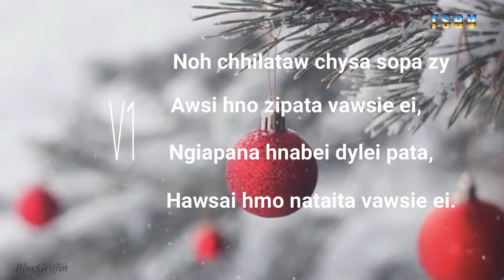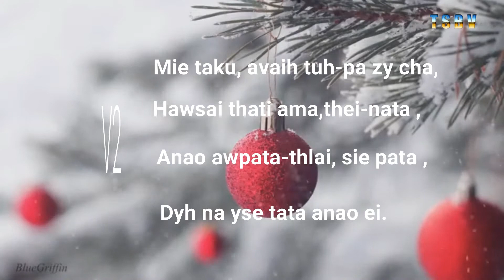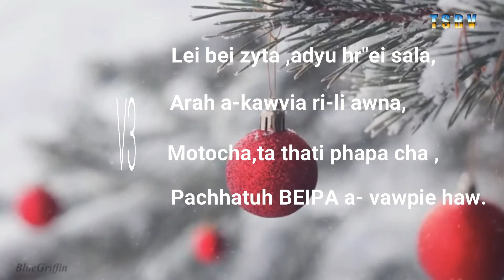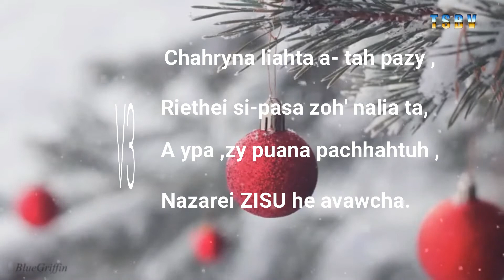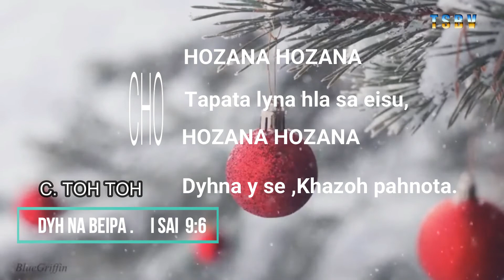126--- Mara Krisma hla -- Dyh na y se. (C.Toh Toh )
Studio & Eding. T S B V